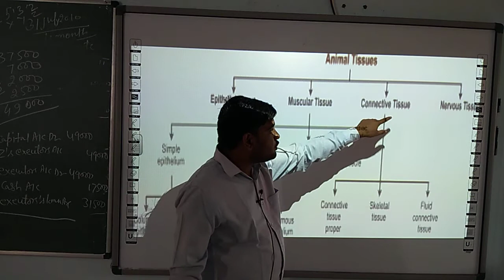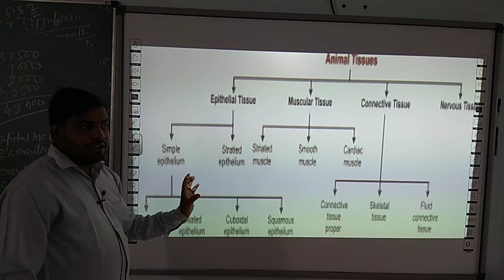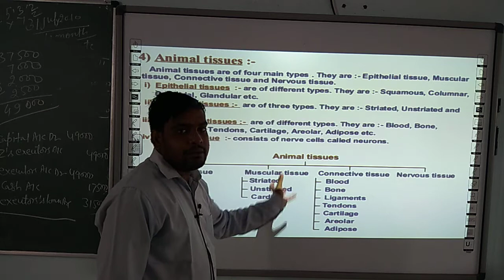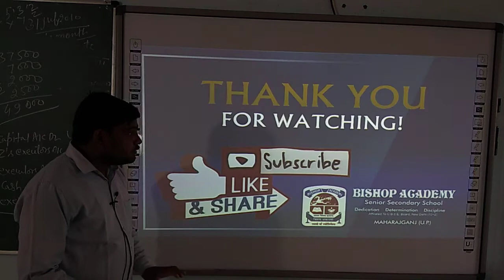BIOLOGY | CLASS 9 CBSE | CHAPTER 3 | TISSUES (PART 3)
THIS VIDEO IS ADDRESSED BY KUNDAN PANDEY SIR (FACULTY OF BIOLOGY)